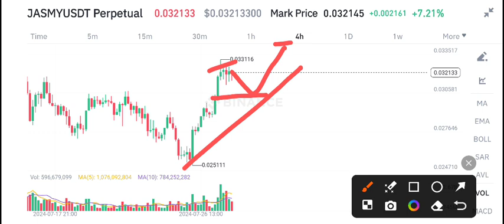Jasmy coin price prediction! Jasmy News Today